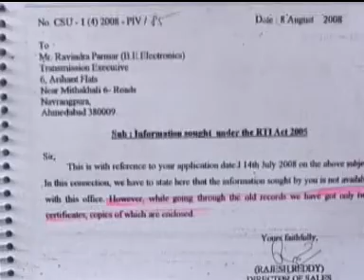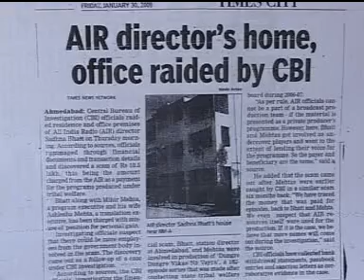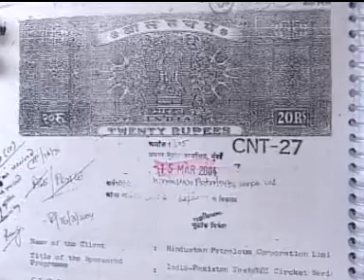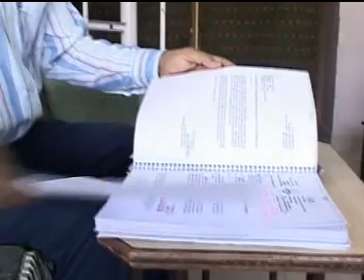RAVINDRA PARMAR RTI STORY - 07.mpg